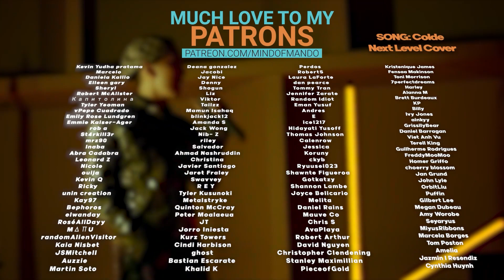Winter & NingNing 'ONCE AGAIN' Our Blues OST REACTION | 4th GEN ANGELS 😍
Hello, human.
LINKS FURTHER DOWN!